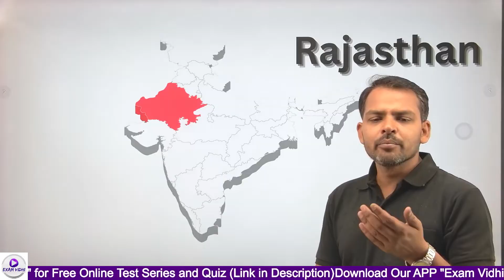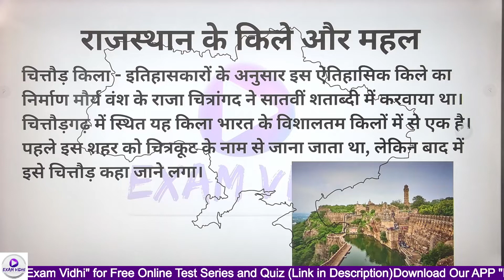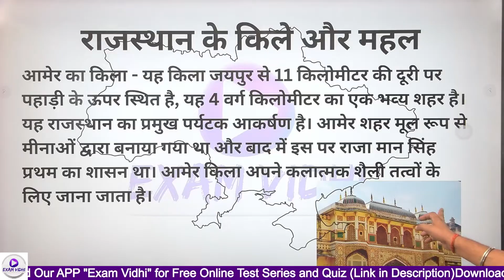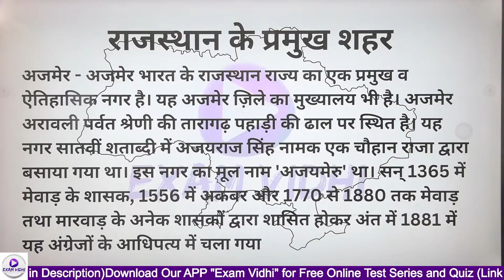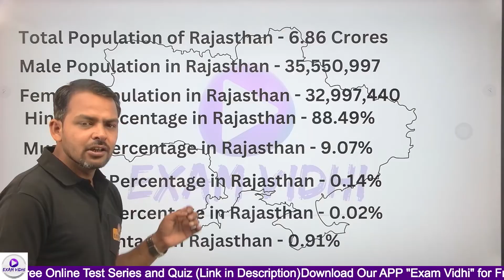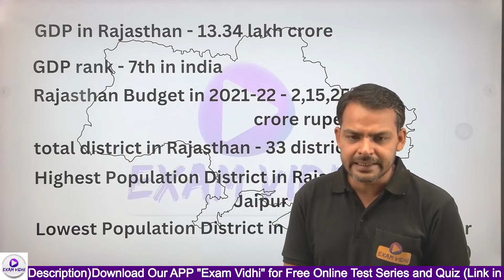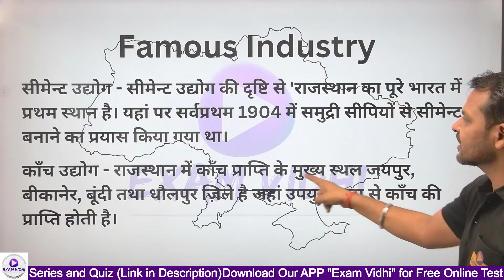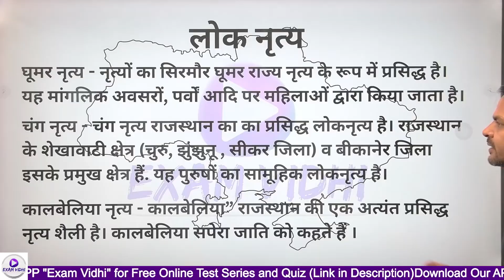राजस्थान | Rajasthan | ssc exam vidhi | ajeet singh | Rajasthan in one shot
In this video, I'm taking you on a tour of Rajasthan, one of the most beautiful and majestic states in India. Rajasthan is a popular tourist destination and home to some of India's most renowned tourist attractions, like the Taj Mahal and the city of Jaipur.

In this one-shot video, I'll take you on a journey through Rajasthan, from the city of Jaipur to the mythical kingdom of Bundi. I'll show you some of Rajasthan's most beautiful landmarks, and explain the history and culture behind each one. Rajasthan is a must-visit destination for any traveler, and this video will help you make the most of your trip! subscribe Exam Vidhi You Tube Channel this video, I'm sharing with you all the important facts about rajasthan (उत्तर प्रदेश), in one quick video. rajasthan is one of the 29 states in India and is located in the northern part of the country.

If you're looking for information about rajasthan or just want to know some important facts about the state, this video is for you! I'll cover topics like geography, politics, economy, and more. After watching this video, you'll have a better understanding of rajasthan and what it's all about!

In this video, I'll be sharing some facts about rajasthan  with you. I'll cover topics like history, economy, and culture, in just one short video.

If you're curious about rajasthan or want to know more about the state, then be sure to check out this video. I'll cover all the important facts about rajasthan in just one short video, so you can learn about the state in a succinct and easy to understand way!

In this video, I'm talking about rajasthan in one shot. I'll be sharing facts about rajasthan that you may not know, like the name of the state and its capital. I'll also be giving you some advice on studying for the ADDA247 exam.

If you're looking for information abou rajasthan , then this video is for you! I'll be giving you information about the state's history, economy, and more. I hope this video will help you understand rajasthan better and prepare for the ADDA247 exam!

Free Quiz, Online Test Series and eBooks on APP - Exam Vidhi
Exam Vidhi is Promising You Tube Channel for Preparing Government Job Exams Like SSC GD, UP Police etc.

This Video is about following Topics -
SSC CGL EXAMS
SSC CPO EXAMS
SSC CHSL EXAMS
SSC STENO EXAMS
SSC MTS EXAMS
SSC GD EXAMS
DELHI POLICE